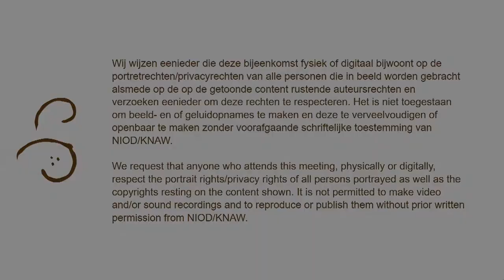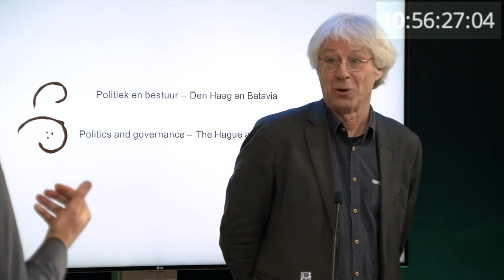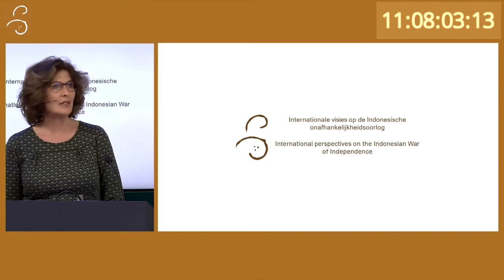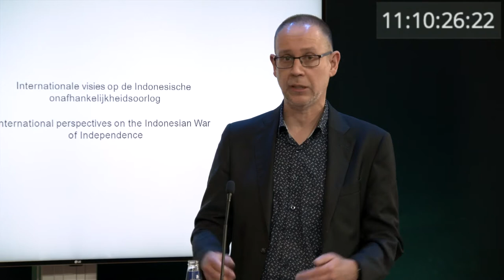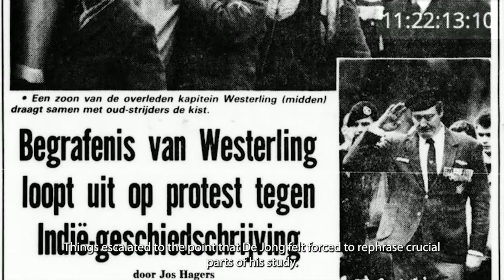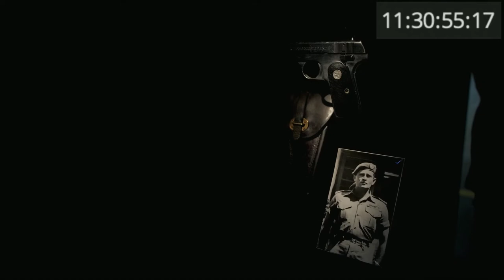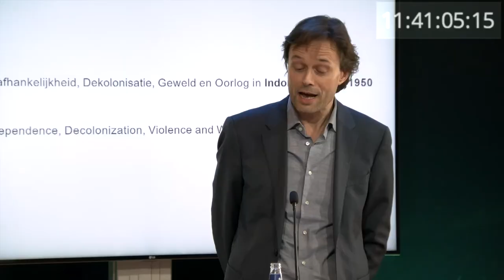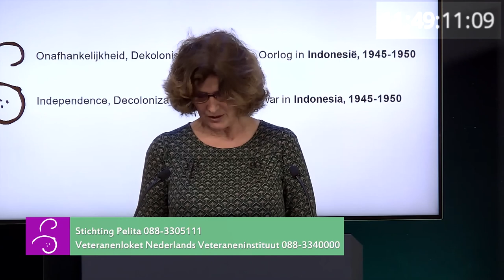Presentation ‘Independence, Decolonization, Violence and War in Indonesia, 1945-1950’ | EN Part 2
The presentation of the results of the research programme ‘Independence, Decolonization, Violence and War in Indonesia, 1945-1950’ by the Royal Netherlands Institute of Southeast Asian and Caribbean Studies (KITLV), the Netherlands Institute of Military History (NIMH) and the NIOD, Netherlands Institute for War, Holocaust and Genocide Studies were presented on February 17, 2022.

This part contains the following:
- The report Van Rij & Stam – a video with Maarten van der Bent
- Politics and governance – The Hague and Batavia - interview with Peter Romijn and Remco Raben
- International perspectives on the Indonesian War of Independence – a conversation with Jeroen Kemperman, Emma Keizer and Tom van den Berge
- The aftermath of the war 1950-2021 - short film with Meindert van der Kaaij
- Dutch, British and French extreme violence: a comparative perspective, 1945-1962 – a video, followed by an interview with Thijs Brocades Zaalberg and Bart Luttikhuis
- Researchers answer questions from the online audience

Interviews: Hans Goedkoop